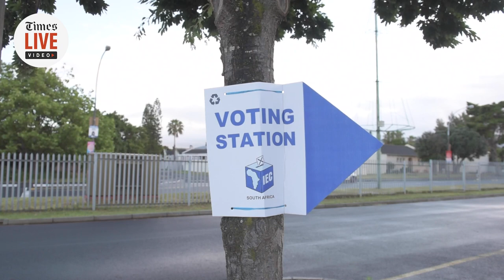Rainy Cape Town didn’t stop these voters from making their mark in LGE2021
Cape Town residents took to the polls to make their mark on who they think should be in charge of their local municipalities. We spoke to with some of the residents after they voted on November 1 2021.